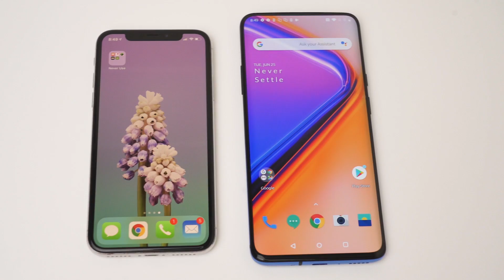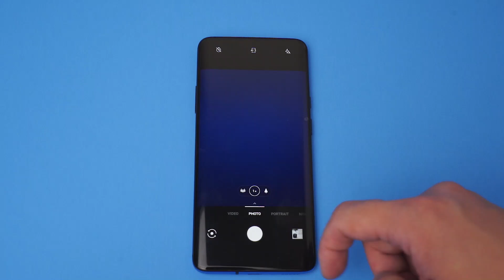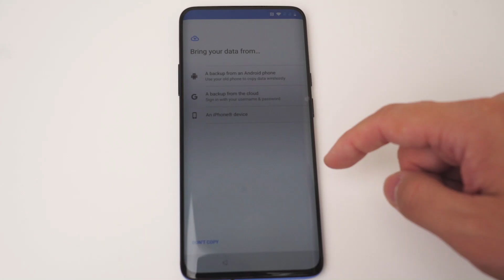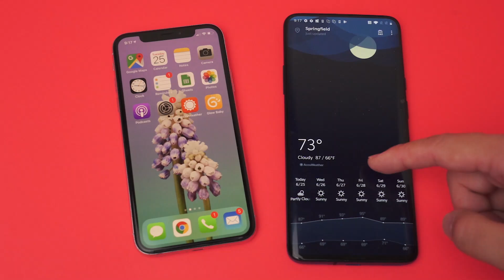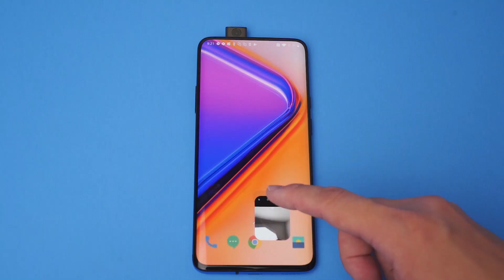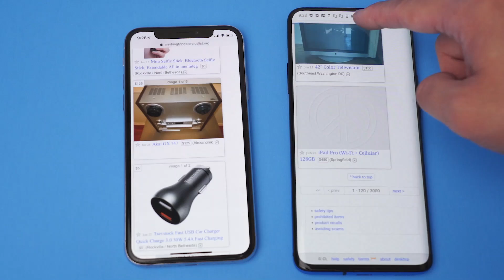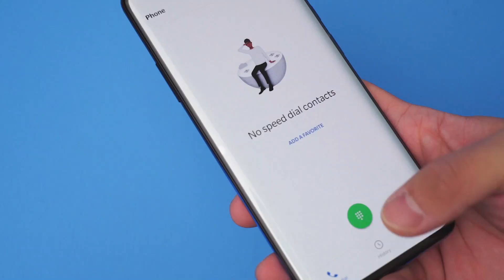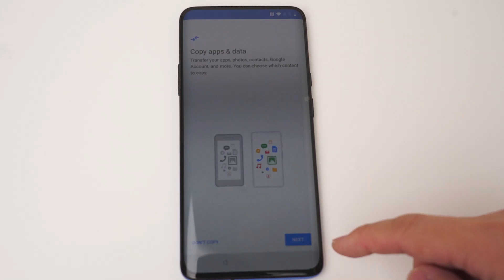OnePlus 7 Pro: Bye Bye iPhone!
OnePlus 7 Pro
^ Please note, this price is higher than if you were to buy it directly off of OnePlus' website!

After rumor came out that Apple would be releasing basically the same phone for the 3rd year in a row, I decided it was finally time to move on...After 10 long years, it was time to find a new phone Bae.

But in a market where flagships cost over $1000, was there another option? Was there a phone that wasn’t a gold digger? A phone that love me as well as I could love it without absolutely destroying my wallet? In comes the OnePlus 7 Pro, OnePlus’ latest flagship phone at $699.

Watch as I check out OnePlus’s new flagship and my journey venturing into the world of Android.

Until next time, stay Ahnest ;)

My gear:
Sony a7iii
Sony 55mm Lens
Sony 55mm Lens (Gray Market; cheaper)
Sony 24-105mm Lens
Main Light
Secondary Light/B-Roll light
Zoom H5 Recorder
Zoom SSH6 Microphone
Zingyou Condenser Mic
Behringer Audio Interface
Weebil S